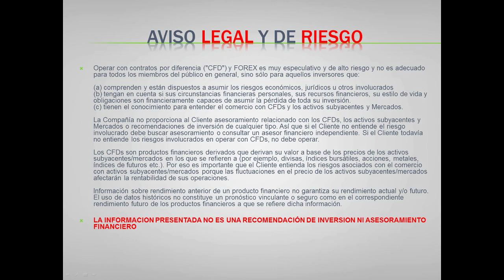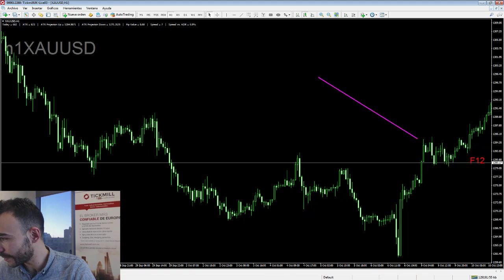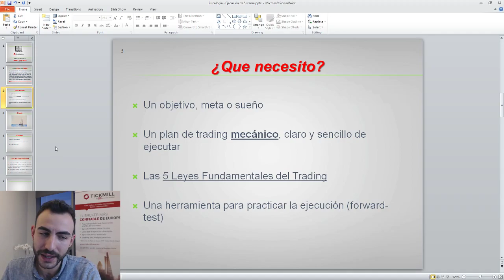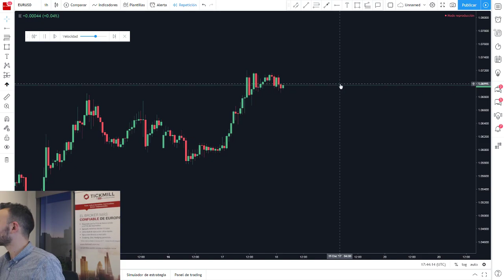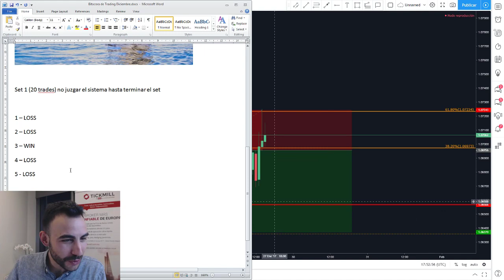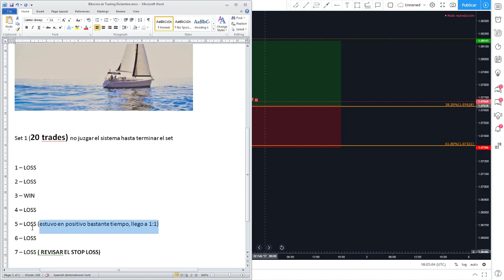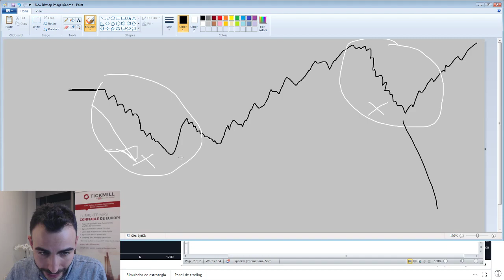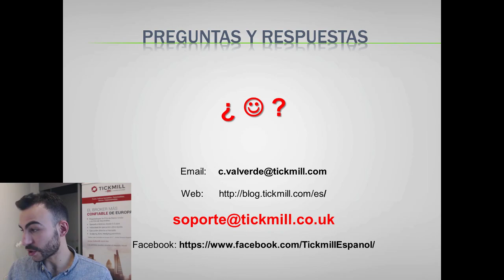Psicología de Trading - Ejecución de un Sistema - Con Carlos Valverde